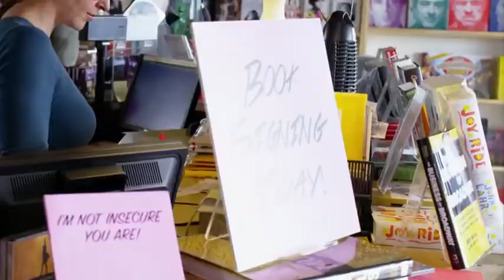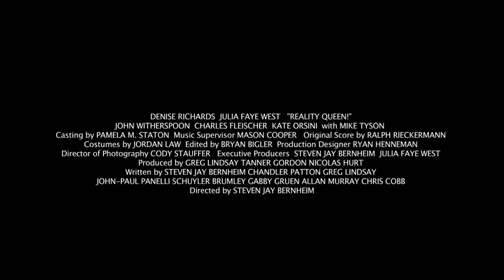Reality Queen! Trailer Steven Jay Bernheim Julia Faye West Denise Richards Mike Tyson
Reality Queen! Movie  trailer, directed by Steven Jay Bernheim features Julia Faye West, Denise Richards, Mike Tyson among others.

A cutting edge parody

Anyone who has ever watched a reality show, has seen Paris Hilton, the Kardashians or similar, will be highly entertained by this witty parody of social media celebs and reality television stars.  Our young beauty London's life is a self-indulgent fantasy whirlwind of partying, mansions, yachts, private jets, pet psychics and a celebrity posse. Then, after a drunken fall puts her in the hospital, she sets out to steal back the limelight from her reality television arch-rivals, the Kim sisters. Are these celebs-for-no-reason marketing geniuses, or are they just the accidental beneficiaries of the public's stupidity? London hopes to set them straight in this hilarious, from-the-headlines, comedy.

Provocative. Unconventional. Funny, clever and inventive.